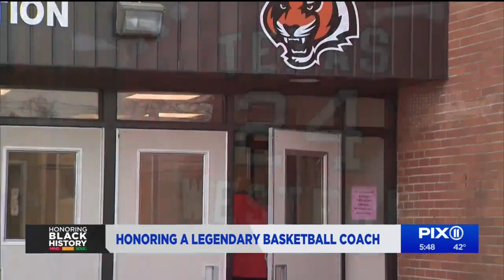Honoring a legendary basketball coach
Willie Worsley doesn't like bragging about his past. The Bronx native rarely mentions his historic accomplishments to his Spring Valley basketball team. For the most part, his players just know him as "coach."

Although reluctant at first, Worsley, now at 76 years old, proudly admits he is part of Black History.